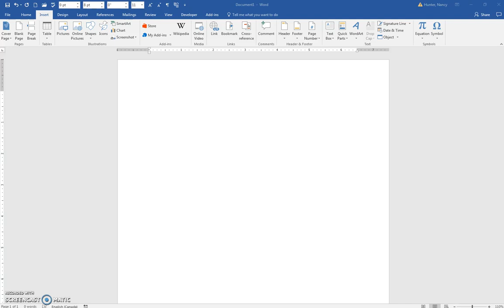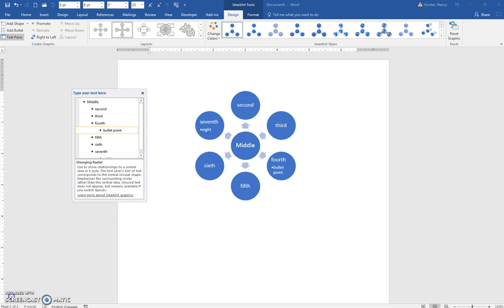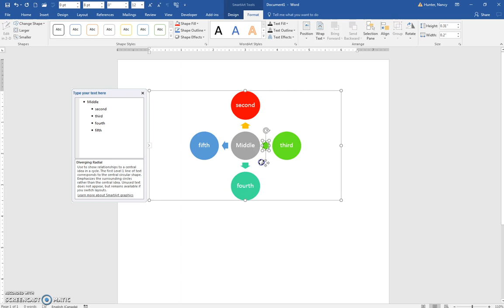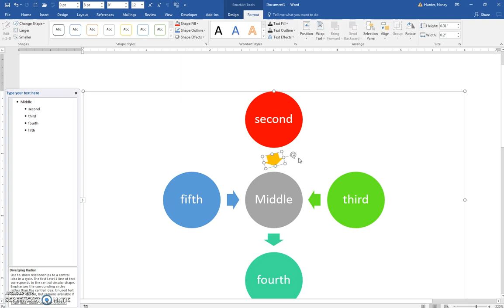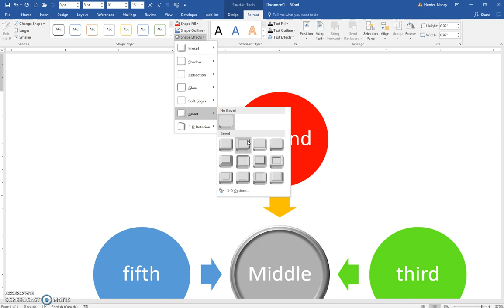8 SmartArt 01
Word 2016 smart art cycle diverging radial